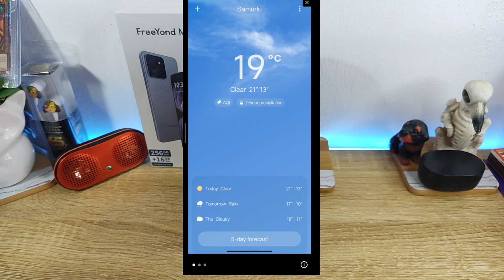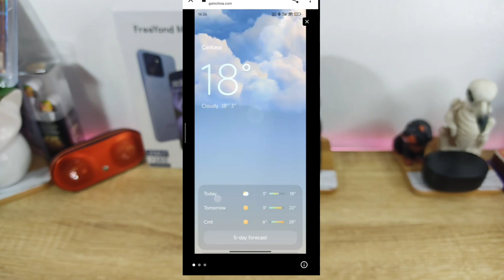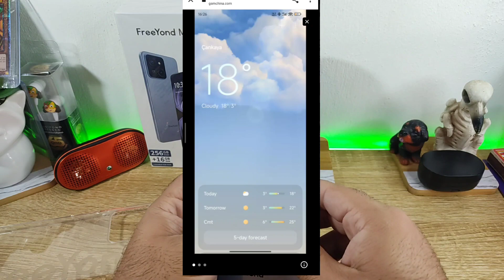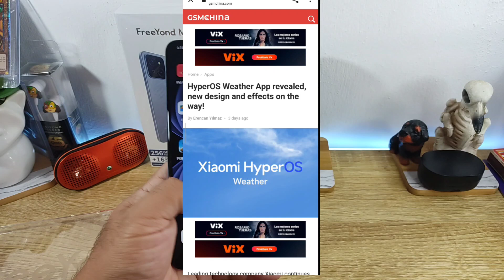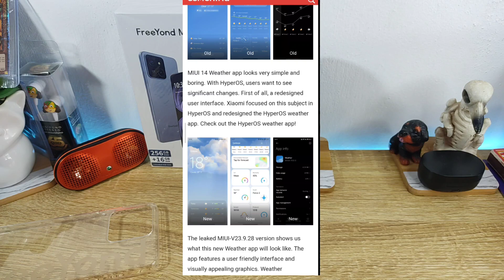HYPER OS SE VE ASÍ!!! IMÁGENES HYPER OS DE XIAOMI!!!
Hoy tenemos IMÁGENES reales de el nuevo sistema de XIAOMI HYPER OS!